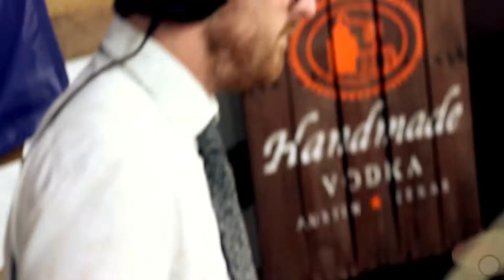Public Service Broadcasting "Everest" | OFF THE AVENUE E281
Public Service Broadcasting performing "Everest" at South By South West in Austin, Texas at 5th Street Studios.

Off The Avenue SXSW 2015 Credits:
Producer:
David Plakon

Director:
Brent Walker

Recording Engineers:
Nick Joswick
Evan Kleinecke

Mixing Engineers:
David Plakon
Lee Rosario Jr.

Camera Operators:
Brent Walker
Joe Flanagan
Megan Shea

Video Editors:
Brent Walker
Joe Flanagan
Megan Shea
Clarence Mayhew
Brinson Swann

Photographer:
Jamie Swartsel

Production Assistant:
Ian Maikisch